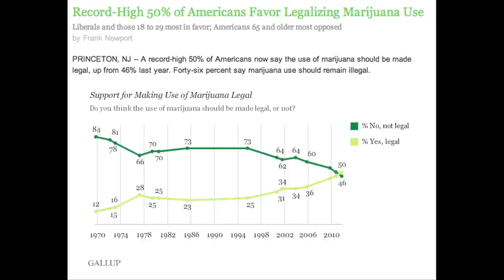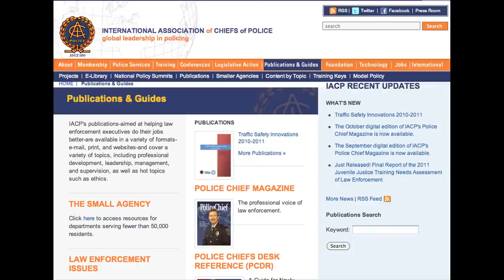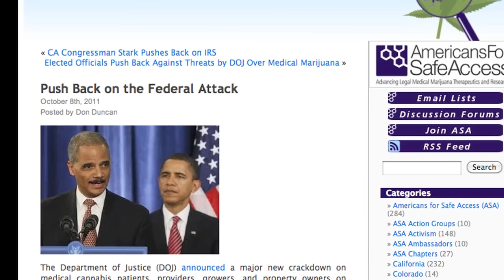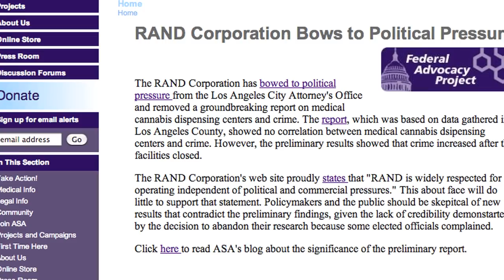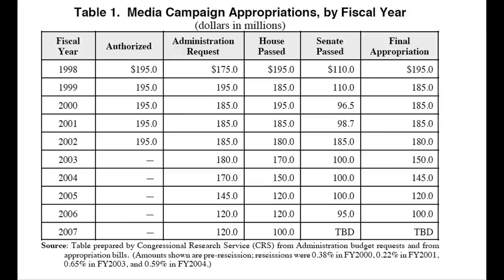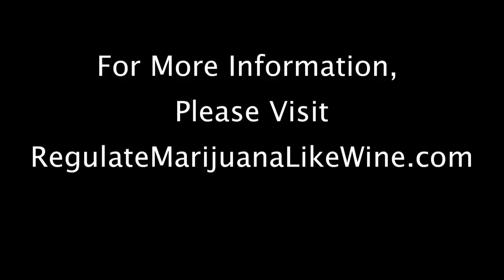Judges and Law Enforcement Respond to U.S Attorney Attacks on MedPot